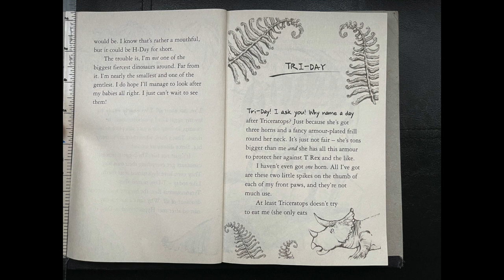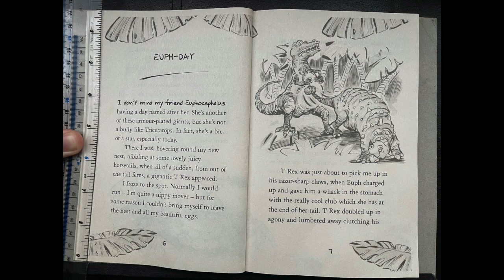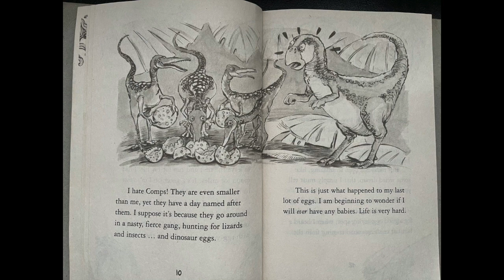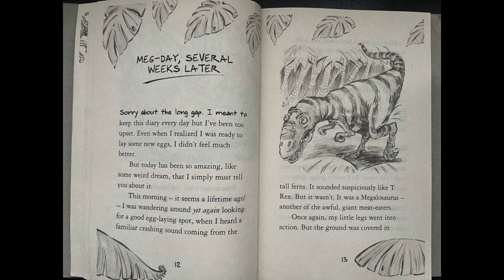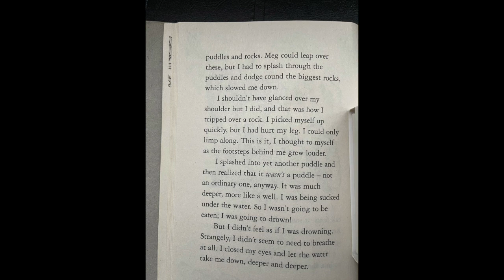Year 2 Reading Thursday 25th February